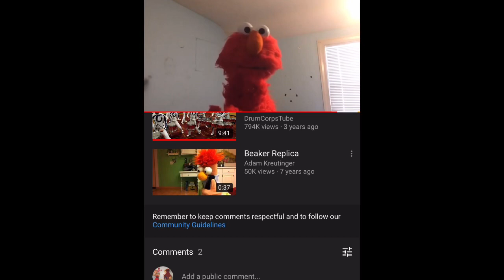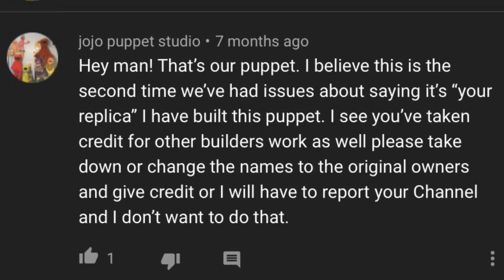Someone’s taking credit for my work!?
JoJo puppet studio
©️JoJo Puppet Studio